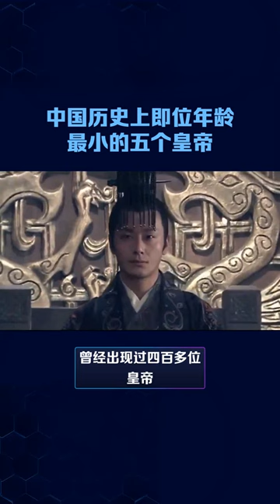你知道中國歷史上即位年齡最小的五個皇帝嗎？